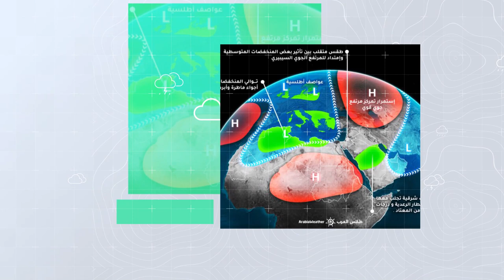طقس العرب - الأردن | النشرة الجوية الأسبوعية | الاحد 18-7-2021